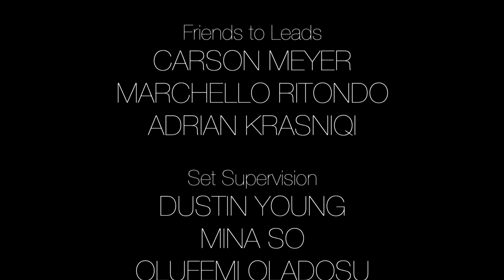ADVENA HD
A film by Christian Westergard 2013.